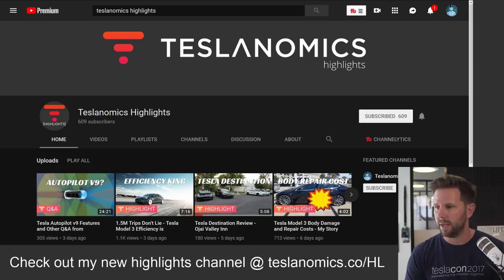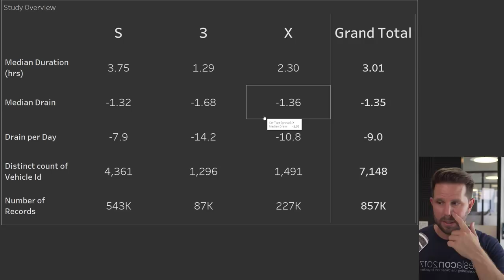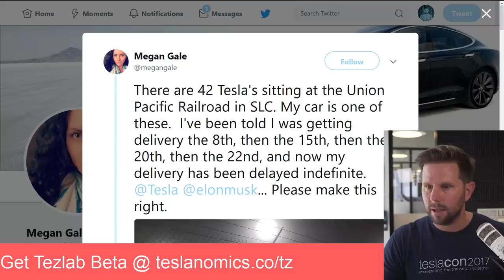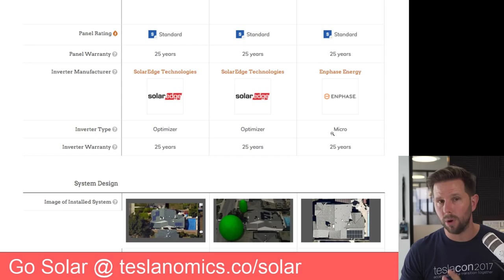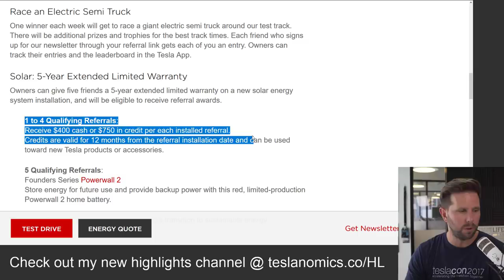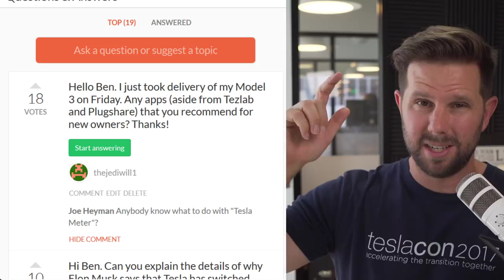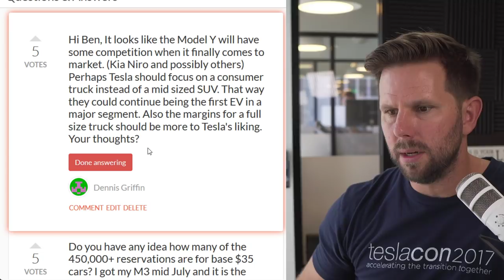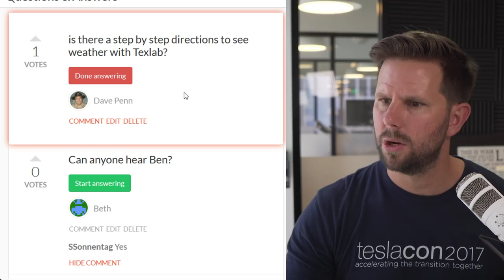Tesla Model 3s Held Hostage on Train - Let's Talk About It [live]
Teslas are being held hostage at a train station in Utah, let's talk about it - get backstage access to our next show by joining our email list

 * In case you miss any of the stories here check this out

// Model 3 Production on Track, Deliveries Now the Issue

 * Deliveries are the issue now

 * Business leaders playing wack-a-mole

  * Need systems thinking
  * Add production, need delivery
  * Add delivery, need service
  * Add service, need real estate

// Phantom Drain Improving and New Features in Tezlab (Tableau)
 * Charts with drain data
 * New car controls sign up

// New Podcast with Joe Scott and Tim Dodd (Everyday Astronaut)

 * Compare quotes in dashboard w/o giving your personal info
 * Contact installers, ask questions

  * Current Usage vs Future Usage

 * Kim’s Model 3 damaged
 * Repaired in 25 hours at new body shop
 * Hoping this helps because it’s pretty bad for non-Tesla shops

ChargePoint, operator of one of the world's largest charging station networks for electric vehicles, is targeting a near fifty-fold increase in its global network of loading spots by the middle of next decade, it said in a statement on Friday. The group, in which German companies BMW, Daimler and Siemens hold stakes, aims to operate 2.5 million charging points by 2025, up from a network of around 53,000 currently.